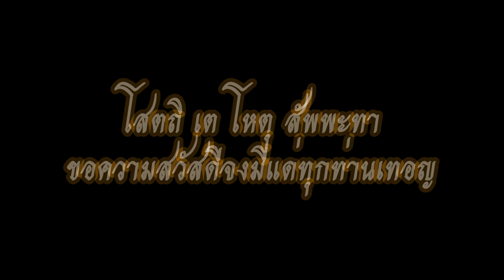สังฆาทิเสส สิกขาบทที่ 12 ภิกษุที่เป็นผู้ว่ายากสอนยาก ครั้งที่ 16/19-25 ก.ค.พ.ศ.2555